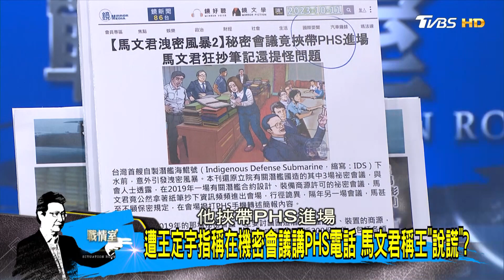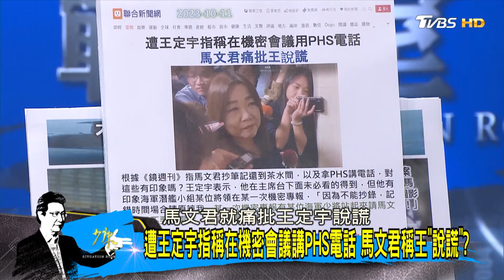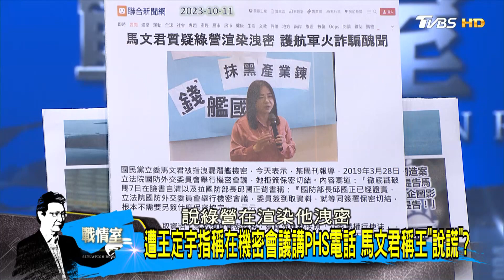馬文君質疑綠營渲染洩密 真正目的"護航軍火詐騙醜聞"? 少康戰情室 20231011